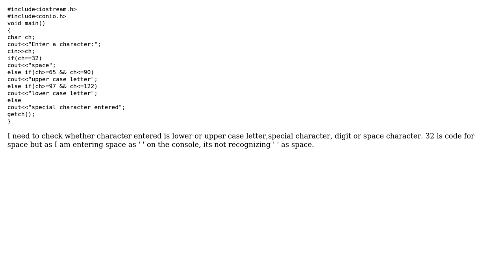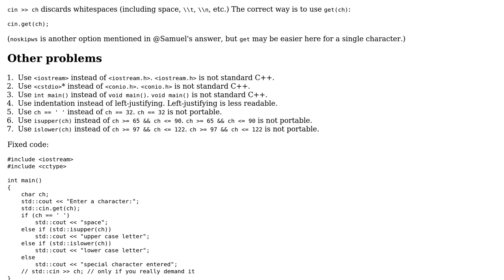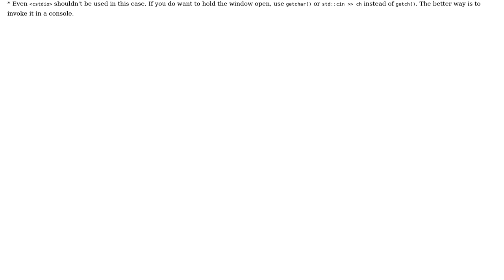Recognizing Space character in C++ Program (3 Solutions!!)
Recognizing Space character in C++ Program

With thanks & praise to God, and with thanks to the many people who have made this project possible! | Content (except music & images) licensed under CC BY-SA | Music | Images & others | With thanks to user Samuel user Reputation Farmer user L. F. user Ayushi Sharma and the Stack Exchange Network Trademarks are property of their respective owners. You are responsible for your own actions.